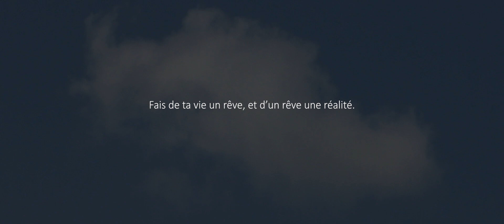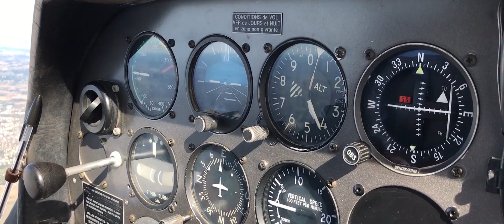(my) AVIATION.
C’est sans prétention que je vous présente ce court film représente au mieux mon rapport actuel vis à vis de l'aviation, mon parcours jusqu'aujourd'hui et mon objectif dans un futur que j'espère au plus proche.

Et merci à Olivier pour les plans extérieurs d'HC ^^

89foxecho / Pierre M.
2020

PS : J’espère pouvoir de nouveau tourner de meilleurs « Projets ‘.’ » dès le déconfinement ;)